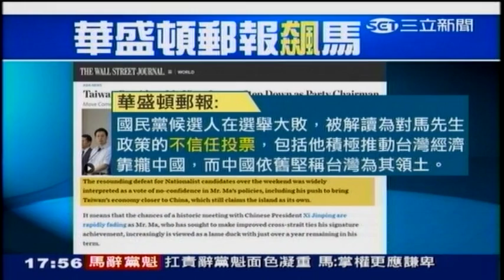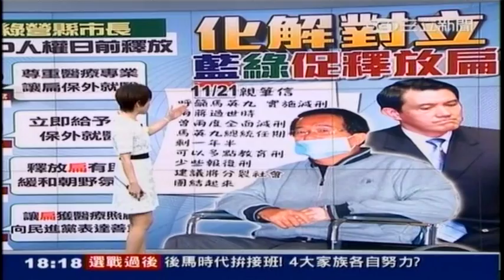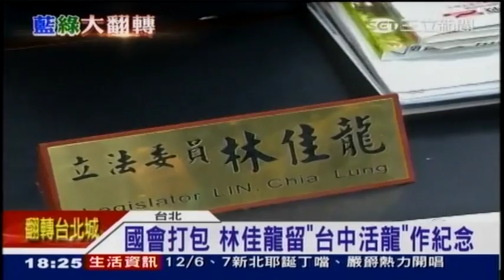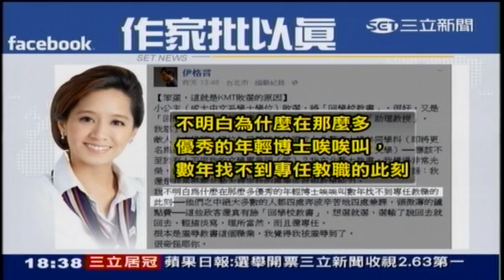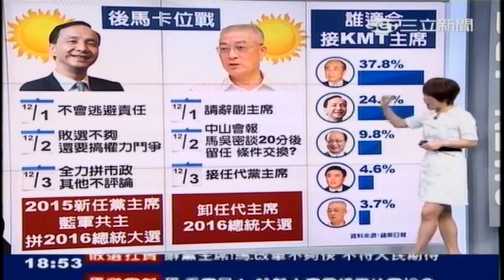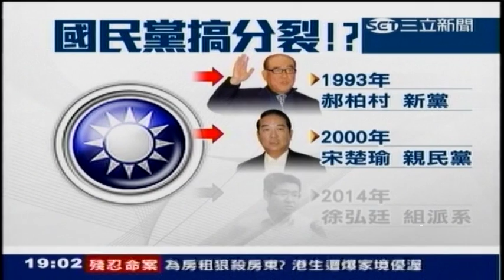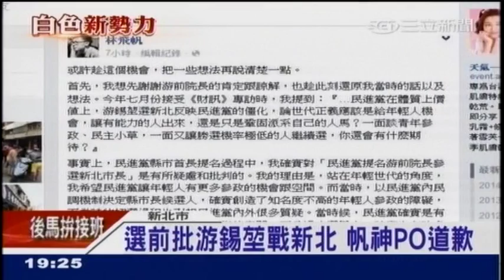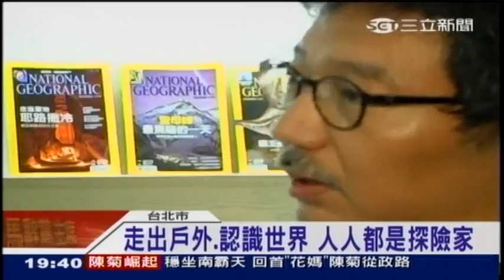12032014 台灣大頭條